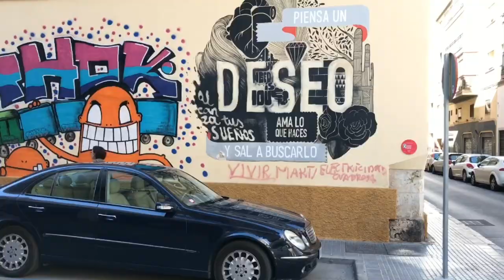Soho Malaga wijk met streetart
Streetart in de wijk Soho Malaga. Deze hippe wijk in opkomst krijgt steeds meer bekendheid. Behalve straatkunst is er veel meer te doen in deze wijk in Málaga centrum.

Bezoek bijvoorbeeld het CAC museum (hedendaagse kunst) of het gezellige Grand café La Fabrica.

Wil je het beste van Soho Málaga ontdekken? Lees dan ons artikel over deze wijk:

Verschillende hotspots in Soho Málaga vind je terug op de stadskaart in de reisgids van Beleef Málaga. Bestel hier je reisgids: